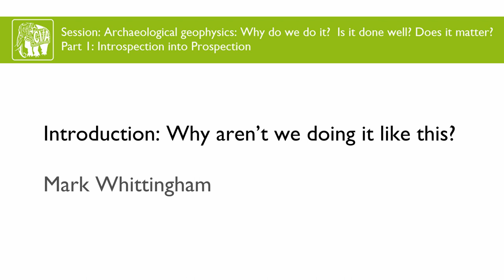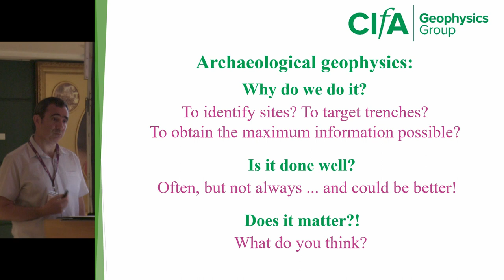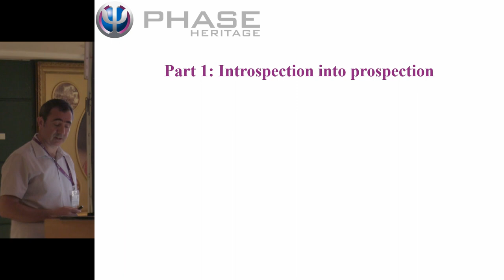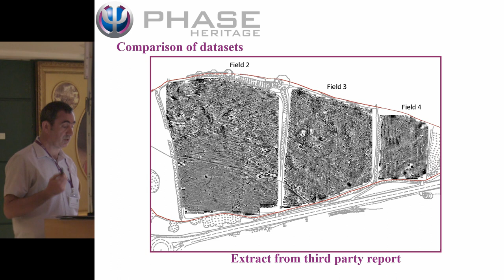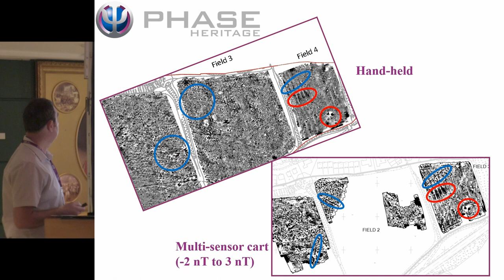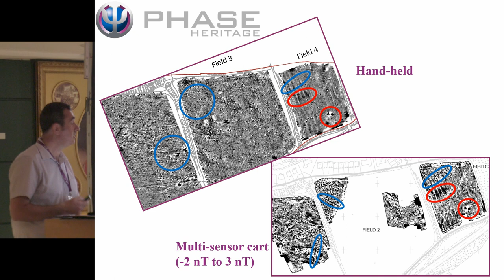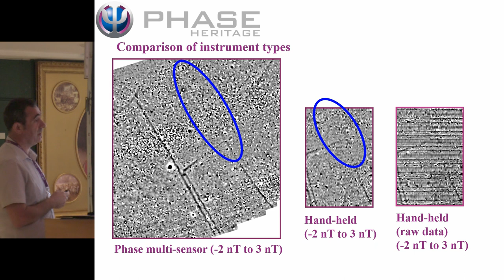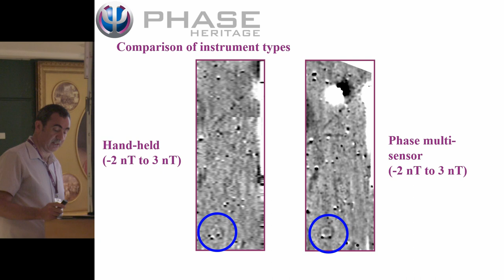Introduction: Archaeological geophysics: Why aren’t we doing it like this?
During the course of this session we want to assess the current available standards and guidance for archaeological geophysics.  Are they fit for purpose and if not how do they need changing?
The archaeology sector was an early user and developer of geophysics and this benefited the sector hugely.  But has it become a bit stuck in mud?  Has an emphasis on large area coverage as quickly and cheaply as possible (using just magnetics) become too prevalent? Why is there resistance to improving spatial resolution and obtaining higher quality data? Why aren’t we using different techniques more often?  Why aren’t we surveying more brownfield sites?
Is it just cost (or a perception of cost)?  Is there a lack of knowledge and experience in those commissioning, specifying or in some cases carrying out a geophysical survey?  If so what we can we do about it?  There seems to be a need for training and education but how can this be achieved in a commercially driven sector?  Should geophysicists be certified? Is there a need for archaeological geophysical consultants?
Or is the fact we can survey large areas very quickly and find most sites sufficient?  After all they’ll get trenched anyway …

Mark Whittingham (Phase Heritage)